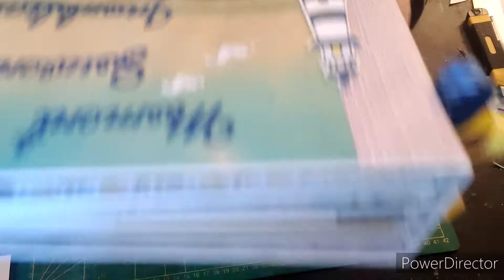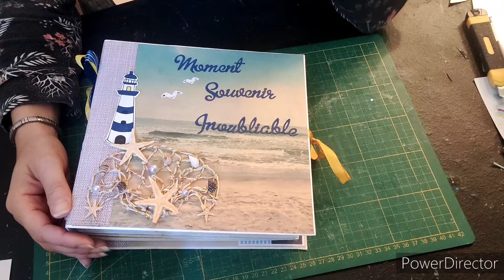présentation de l album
Je vous présente l album terminé.

Je tiens à préciser que ceci n est pas ma création et que je me suis inspirée du petit monde de chachou. je le dis dans ma vidéo d après !
je m inspire comme tout le monde de ce que je vois et je que retravaille de façon différente .
j adore d autres scrapeuses aussi comme
Aurore creative dawn, Cattt , rose bonboncoco , hand man, scrap sweet et bien d autres encore. j ai un immense respect pour leur travail et création !!!

scrapbooking # tuto # album #  carte # hall